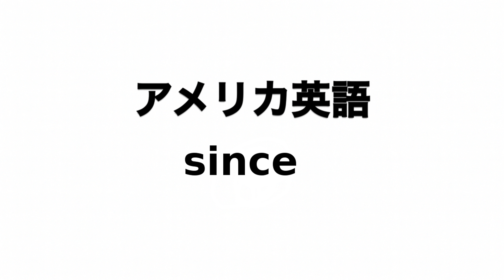英単語 since 発音と読み方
英単語sinceの発音動画です。

イギリス英語での発音記号は「sɪns」でアメリカ英語での発音記号は「sɪns」です。